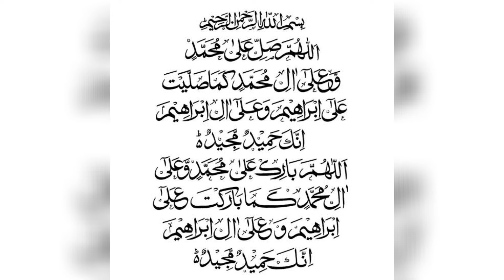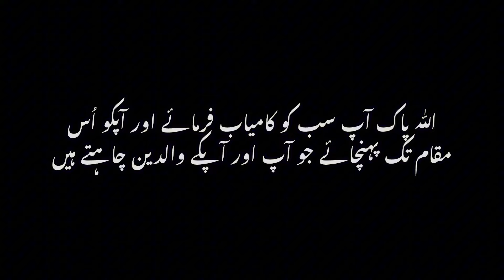Best MDCAT Timetable ft. UHS MDCAT 2023 TOPPER Sheikh Muhammad Ali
Get ahead in your MDCAT preparation journey with my own "Maqsad" App.

Maqsad MDCAT 2024 Batch Includes:
📍10,000+ MCQs with Video Solutions
📍Detailed Video Lectures for All subjects
📍DoubtSolve se pao kisi bhi sawaal ka fauri jawaab
📍Daily Live Classes by expert teachers
📍Notes and Worksheets
📍Topical and Grand tests preparation
📍Lastest PMDC 2024 format for MDCAT
📍Live Sessions - Guidance by expert teachers
📍24/7 academic support on WhatsApp group and much more...!

Hey Guys! This is Dr. Hamza Ashraf. Ahamdullilah, A Kemcolian Gold Medalist now working in Mayo Hospital Lahore who’s into all kinds of fun stuff: FSC, MDCAT and MBBS Guidance Videos, Medical Life Vlogs and much much more!